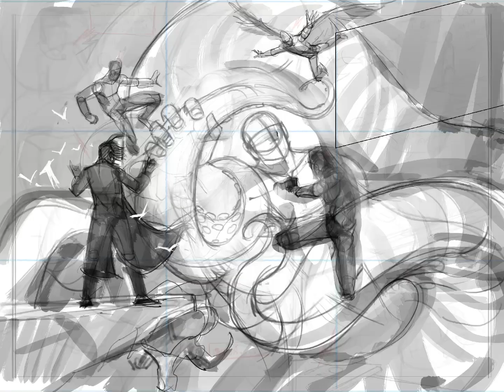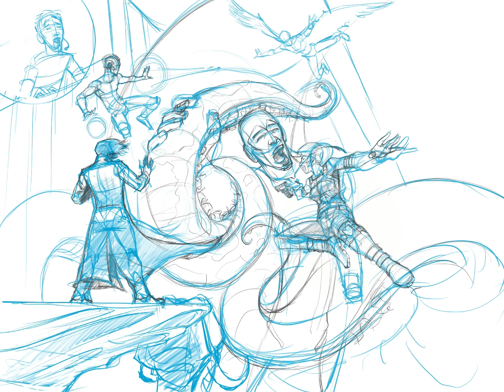Comic page -03 & 04 | Sketching to Colouring | Double page Spread - Timelapse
Witness the magic of crafting comic pages 03 & 04, a dynamic double spread. Join me as I take you through the journey from sketches to vibrant colors. I'm bringing a wedding story to life through comics. Creating superheroes – a childhood dream. Using Procreate on iPad Pro, I've made the whole comic.

Huge Thanks to David Bro for this opportunity. This timelapse reveals the entire comic-making process. It's a speedy overview of how I create. Share your thoughts!